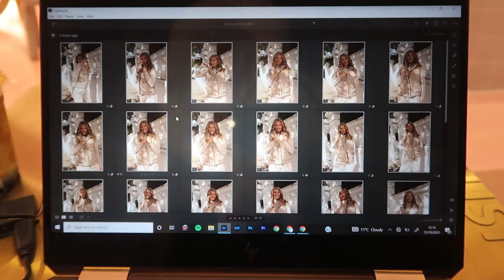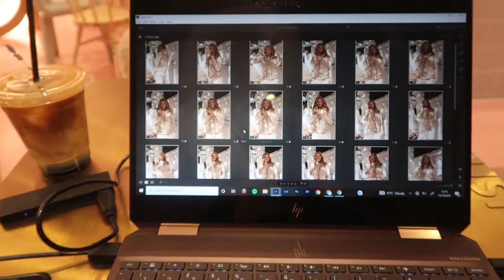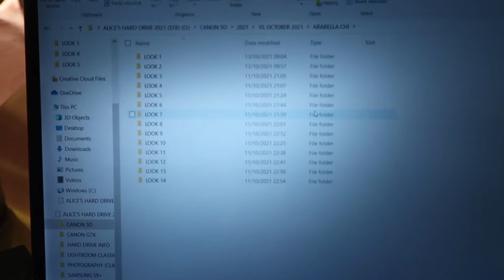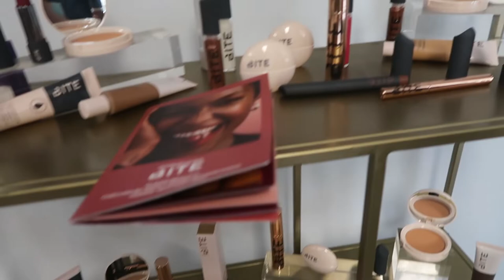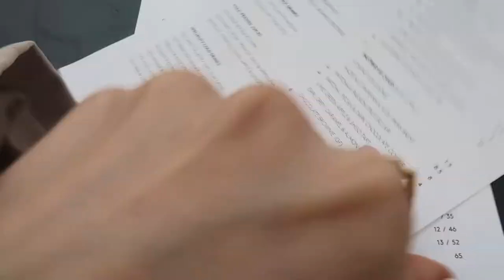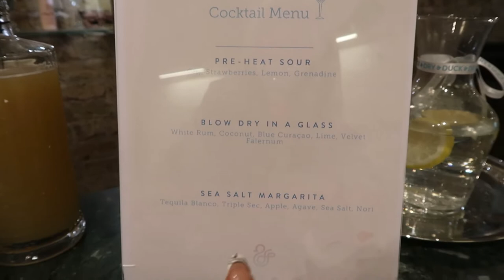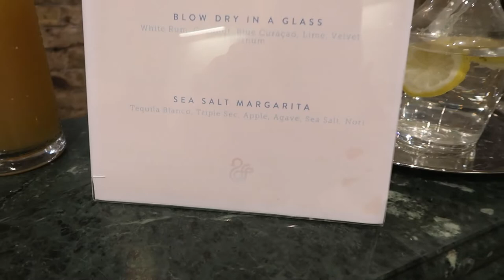SHOOTING CONTENT, EXCITING MEETINGS AND DUCK & DRY BLOW DRY | WEEKLY VLOG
Spend the week with me whilst I work, head to meetings, shoot content and attend lots of events in London.

USE MY INSTAGRAM FILTERS:
Head over to the sparkle icon to use and save my filters.

Stay Sweet,
Alice xx